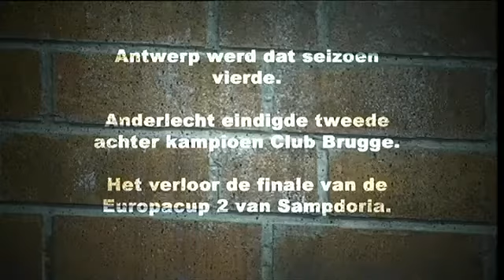19890819 | League | R.A.F.C. - R.S.C. Anderlecht | VRT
Season 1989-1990 - First Division Belgium
Matchday 2 - August 19th 1989
R. Antwerp F.C. - R.S.C. Anderlecht ~ 2-2

0-1 (35') Luc Nilis
1-1 (40') Hans-Peter Lehnhoff
1-2 (74') Marc Van Der Linden
2-2 (79') Miroslav Curcic